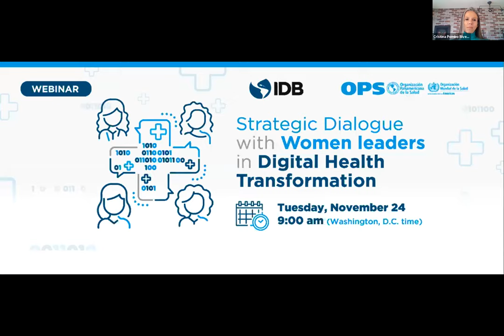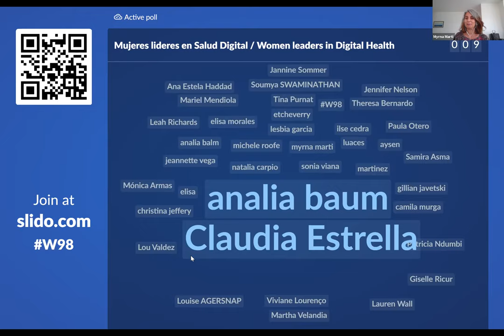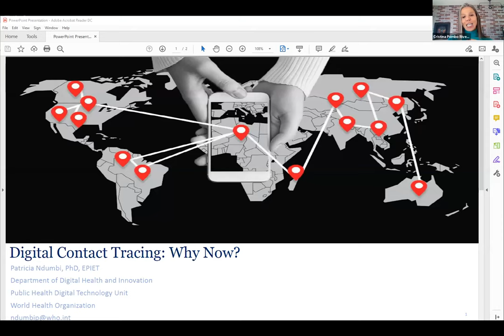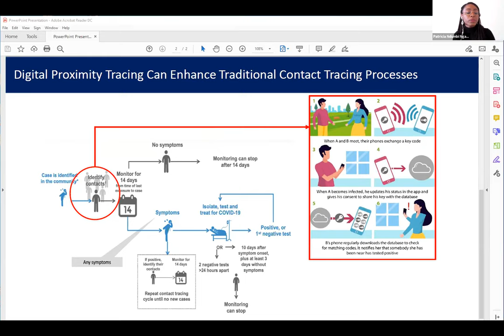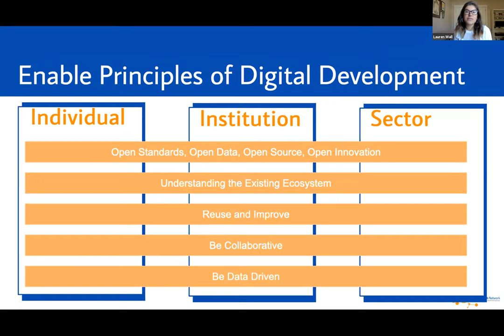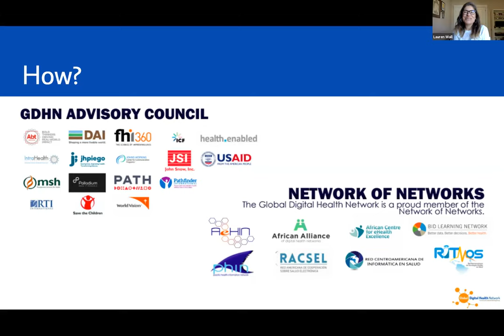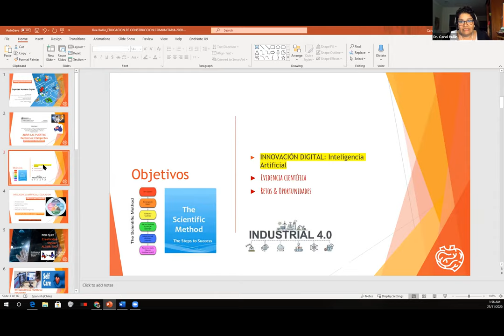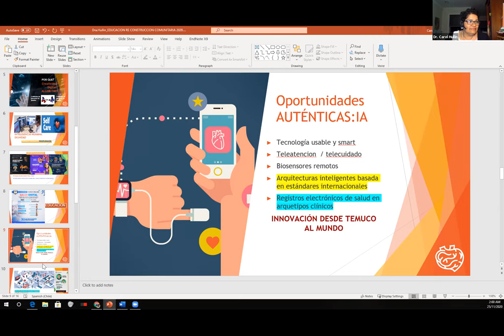Diálogo estratégico con mujeres líderes en la transformación de la salud digital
Junto a la Organización Panamericana de la Salud, organizamos este encuentro donde 12 mujeres con amplia experiencia en el sector salud debatieron por qué desde el sector académico, organismos públicos y multilaterales es necesario definir estrategias concretas para lograr la transformación digital. Las participantes discutieron sus conocimientos, desafíos y lecciones aprendidas a lo largo de sus carreras como expertos de la Organización Mundial de la Salud, la Universidad Guelph, el Hospital Italiano de Buenos Aires y el Banco Interamericano de Desarrollo